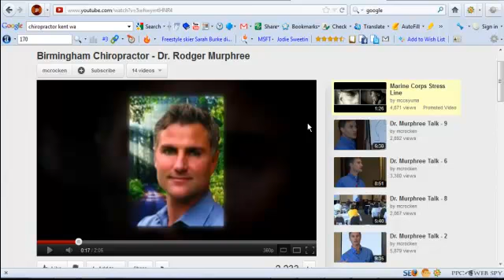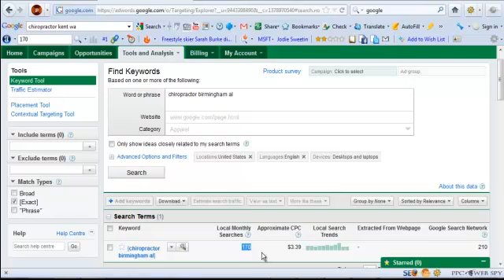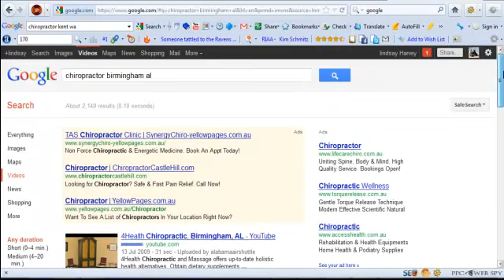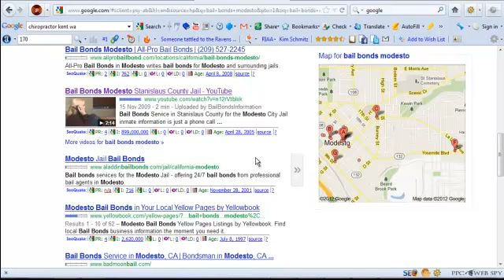Dr. Rodger Murphree